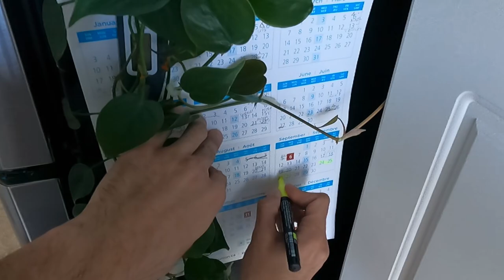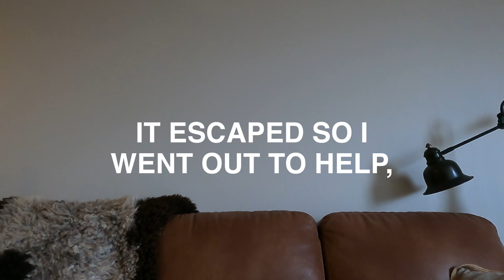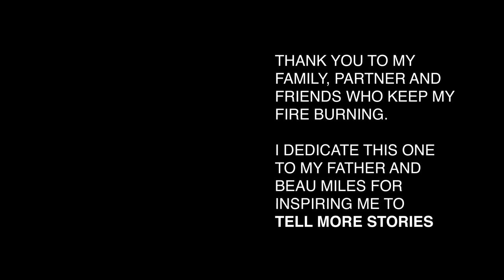Early Fall Solo Canoe & Camp / Foraging & Cooking Chicken of the Woods - Esquif Echo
This was my first time camping on my own amongst other things, also my first time narrating one of these videos. With my 14-foot Esquif canoe and new wheels, I headed out for a couple nights in the wilderness. It was early fall and the weather was not looking inviting, º5C with 100% humidity and rain is hard to act brave about. It was nice to experience the unknown and familiarize myself with something that really tugged at my curiosity. Seemed oddly fitting to have found some Chicken of the Woods, you always find what you want when you're not looking, what a way to end the trip.

Recently I got my hands on a 14-foot Esquif Echo and a Kia Sportage which I wanted to take advantage of. The canoe is mostly meant for smaller waters but it still felt great on this small lake run. Strapped on the Sportage it looks pretty snazzy but you know I had to get some beauty marks on the car for its first trip. Together both rides got me right where I needed, mind you the roads were a little wet... I was lucky enough to have the cliff view and lake to myself for the night.

Before heading out on this trip I had two locations planned in case the weather didn't cooperate. I'm grateful to live in an area that I can access two different provinces with separate (micro?)climates within a relatively short ride. The rain was ominous and we had almost 100mm of it the previous day along with single-digit temperatures. This really took an effect on me, all I wanted to do was curl up under the tarp and do nothing. I had so many things and multiple nights planned but I cut the trip short after the first night, even getting a fire going was a struggle.

I was always so curious about solo trips having watched so many others do it before. Frankly, I'm not sure what I expected going into it but I certainly didn't think I would miss my family and friends so much. All I could think about was how grateful I was to have people I love to go out with, and why the hell was I out here on my own. The feelings were digested and I focused on being in the moment, enjoying everything around me. I felt happy and grateful which is, in the end, the reason why I do these things.

Right after that moment is when I found some Chicken of the Woods and it instantly became all I could think of. The determination to get this supposedly scrumptious polypore back home to my partner and family to try was so fierce. With one-third of the respectfully foraged fungi, I returned home where we made delicious chicken nuggets and reminisced over the trip. Camping trips are just about getting out and relaxing, it's silly to have so much pressure put on them. I'm glad I got to experience this trip safely and to have learned more about myself.

Thank you to my family, partner, friends, and viewers for all your support. This video is dedicated to my Father and Beau Miles for encouraging me to focus on my storytelling. I live and explore generally on Omàmìwininìwag (Algonquin) and Anishinabewaki ᐊᓂᔑᓈᐯᐗᑭ territory and encourage you all to find out whose land you occupy Especially considering this is Truth and Reconciliation Week 2021, please remember to wear orange on September 30th to show your support